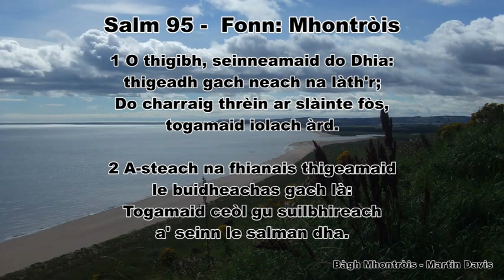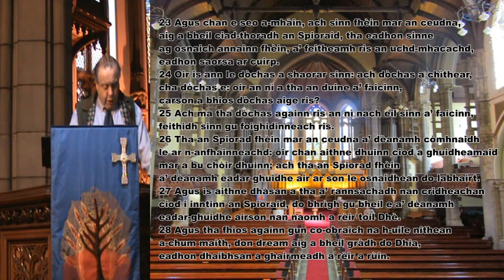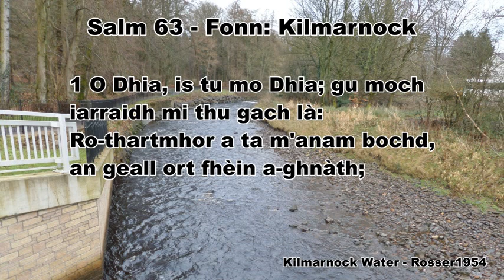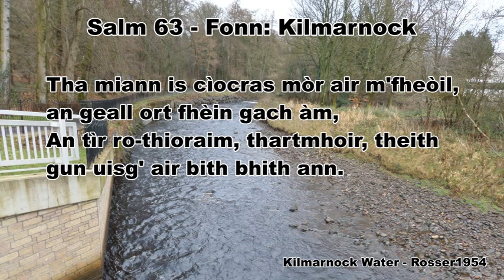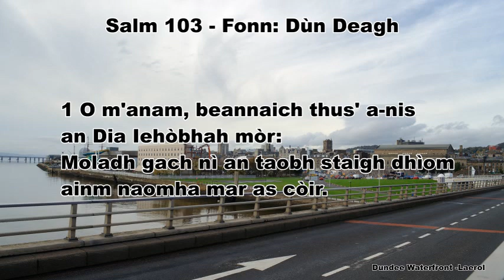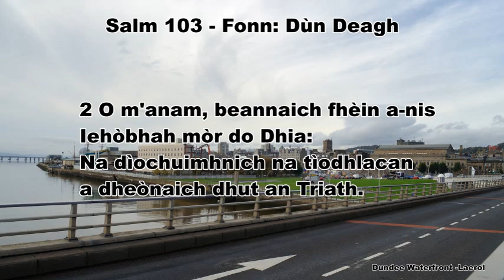Seirbheis Ghàidhlig, 6mh dhen t-Sultain 2020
Christian worship in Scots Gaelic, led by Graham Morrison, from St Columba Gaelic Church, Glasgow.  Psalms taken from recordings made in Ness, Isle of Lewis, in 1985.  Precentors: Donald W. Gillies and Callum MacLeod.  Reader: Angus MacDonald.